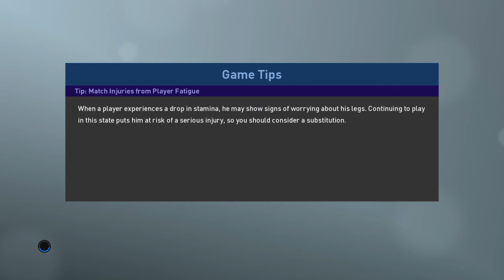PES2019 PS4 Gameplay Soviet Union V Russia (Motherrussia derby!)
Gameplay PES2019 PS4 Exhibition between Soviet Union (USSR) FIFA World Cup 1982 squad versus its Russian brothers counterpart from 2019 squad. Cyka blyat! :p